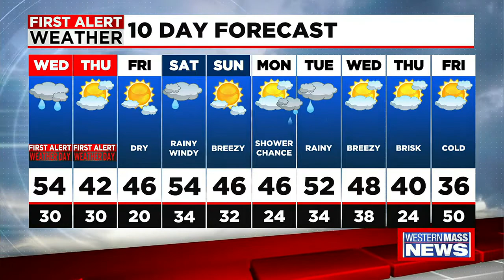Tuesday night news update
Chris Pisano has an update on your Tuesday evening news headlines